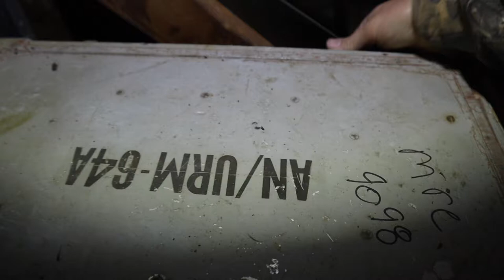PREPARED NOT SCARED | WHY WE ARE BUILDING A HOMESTEAD.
Doing a quick inventory before the storms come.

SOCAL MEDIA
JoeSimple.com